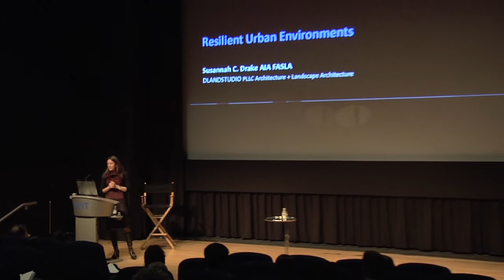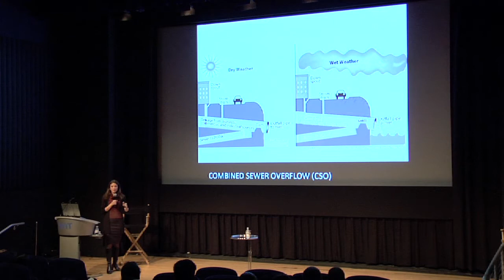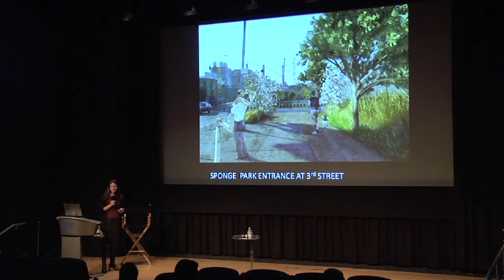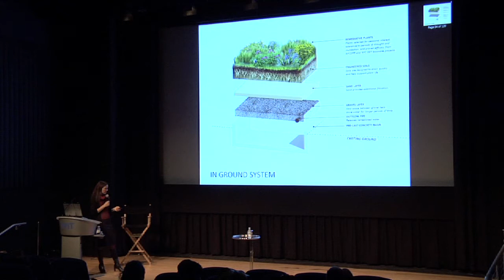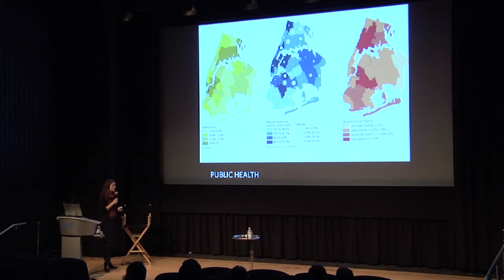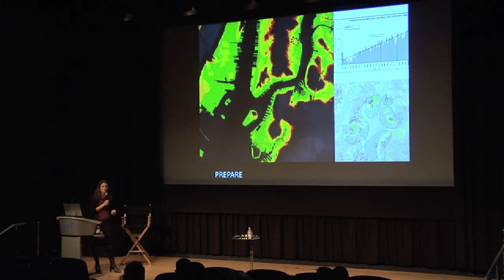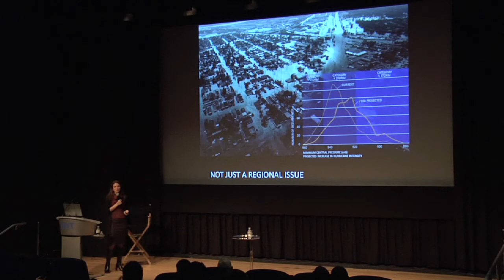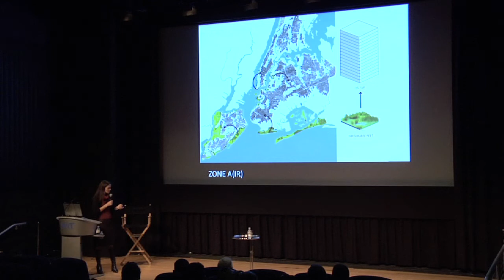Susannah Drake - Resilient Urban Environments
Susannah Drake, from dlandstudio, gave a public lecture at NYIT's AOB on Nov. 14, 2013.